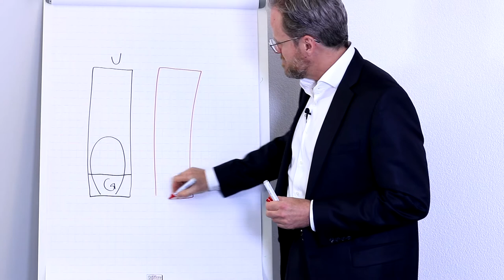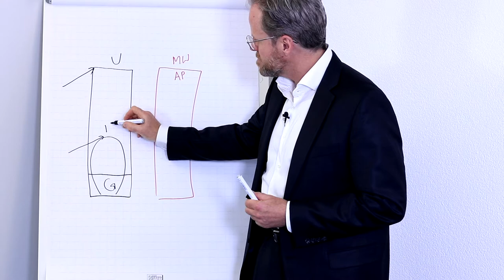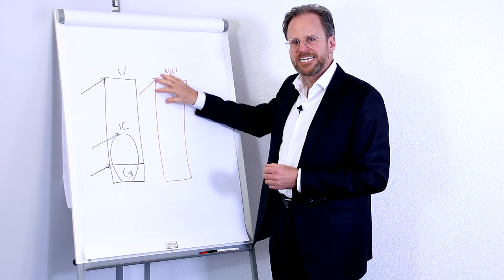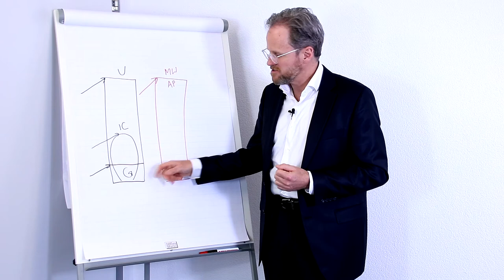Was sind Wachstums-Ränge und wie kann man sie nutzen?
Autor/Vortrag

Video/Bearbeitung
NAIM RASHITI